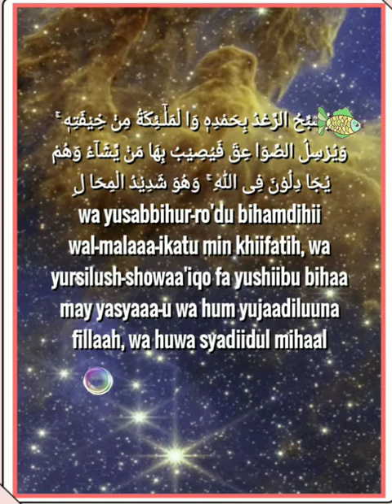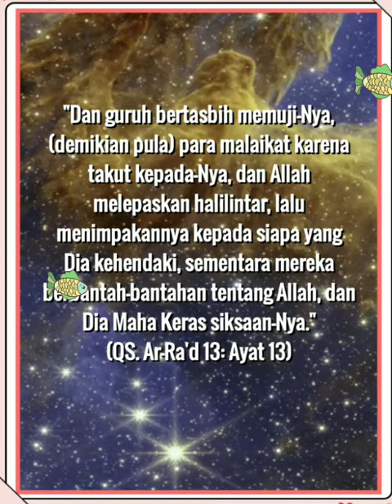013 013 Mahmoud Kholil Al Hussary